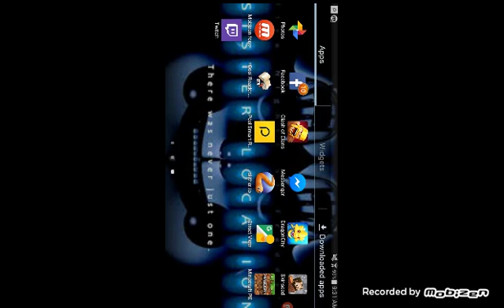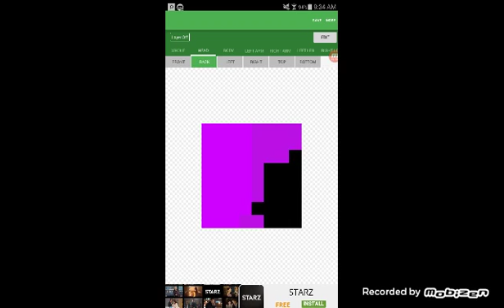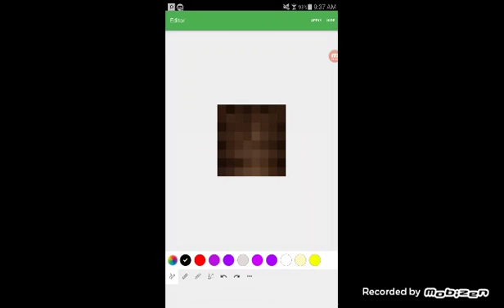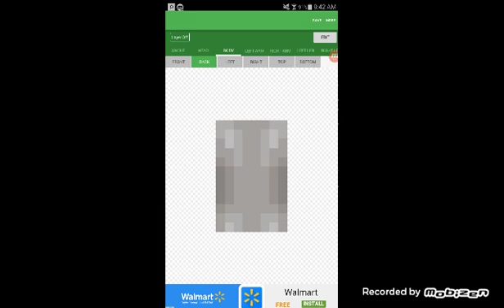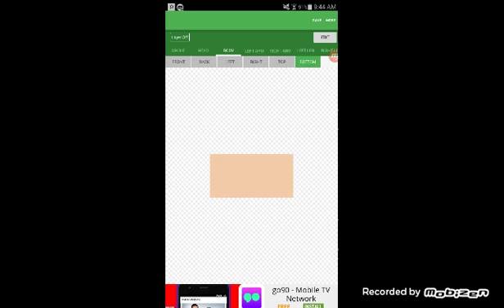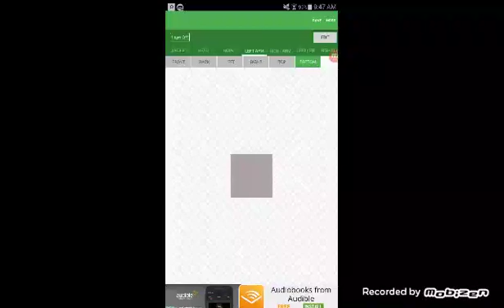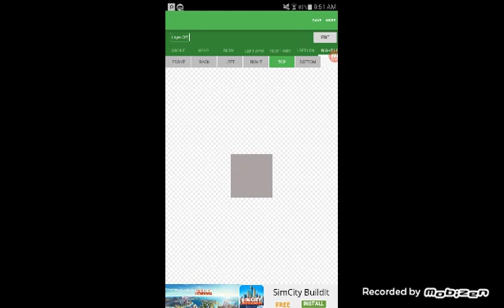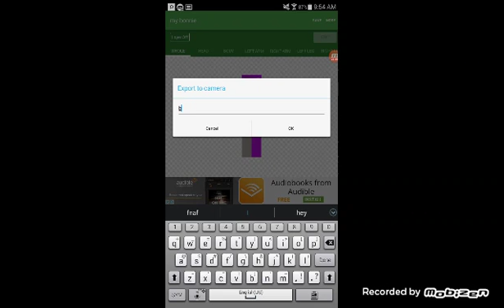Making my custom bonnie skin